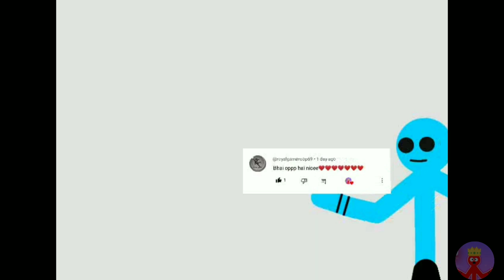Subscribers Ke Shoutouts 😍🤩 || Shoutout Animation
(BalajiRamjiToons)

Original Animation.

Balaji Ramji Toons.
stickman animation.